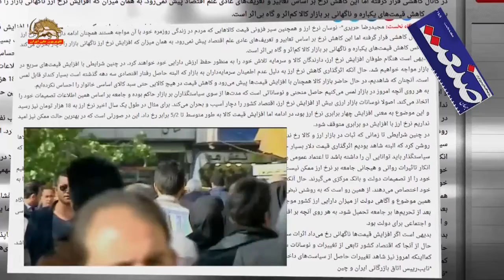قیمت دلار باز هم بالا رفت و به سیزده هزار و ششصد تومان رسید